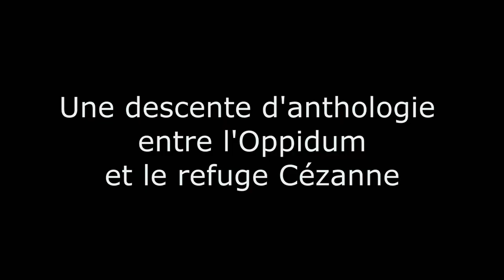Descente de l'Oppidum d'Untinos à Roques-Hautes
Une dégringolade à fond de ballon du Col de l'oppidum jusqu'à Roques-Hautes, via le refuge Cézanne. L'une des plus belles et des plus longues descentes du massif de la sainte-Victoire ...